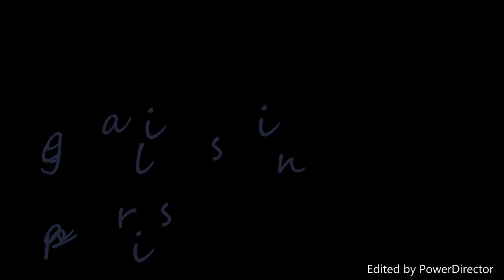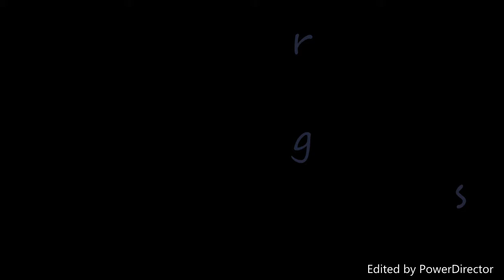gyal in paris cum yah gyal